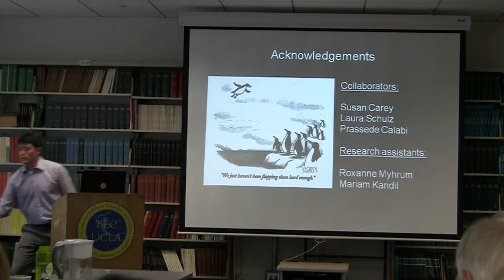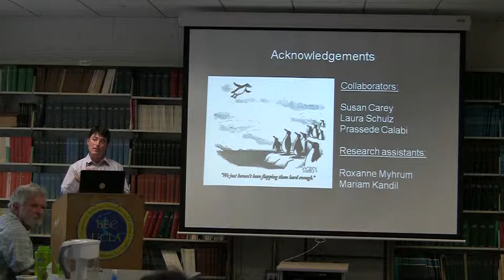Discussion - Cognitive constraints on the understanding and acceptance of evolution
10/17/2011
Andrew Shtulman - Occidental
"Cognitive constraints on the understanding and acceptance of evolution"

Evolution by natural selection is a theory that has unified the biological sciences but divided the general public. In this talk, I shall discuss how early-emerging, essentialist constraints on the conceptualization of biological kinds impedes learning about population-level phenomena like evolution and natural selection. Data from cognitive studies (Shtulman, 2006), developmental studies (Shtulman & Schulz, 2008) and teaching-intervention studies (Shtulman & Calabi, 2011) all suggest that students initially construe evolution as the uniform transformation of all species members -- a view consistent with early views of evolution in the history of science (Mayr, 1982). Only through specialized instruction are students able to replace their "transformational" misconceptions with a correct, "variational" view of evolution, in which evolution is construed as the selective propagation of within-species variation. This transition is marked not only by an increased understanding of what evolution is but also by an increased willingness to accept evolution as true.